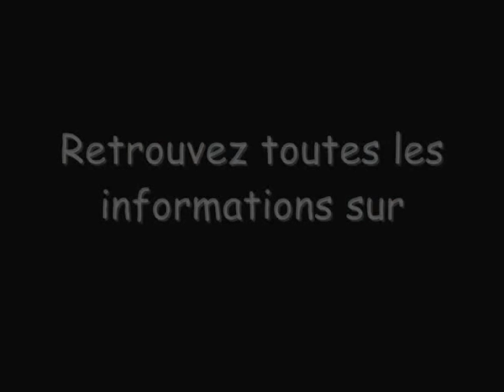Appel à voter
Votez aux élections européennes... siouplez!